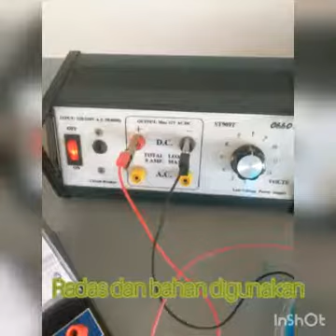PAK21:Pdpc "simulasi"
PAK21smbm